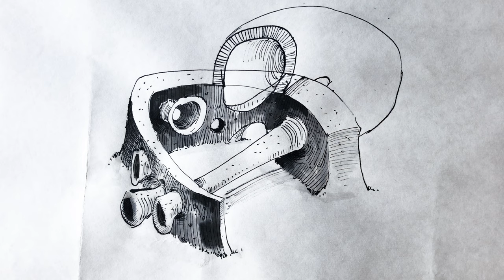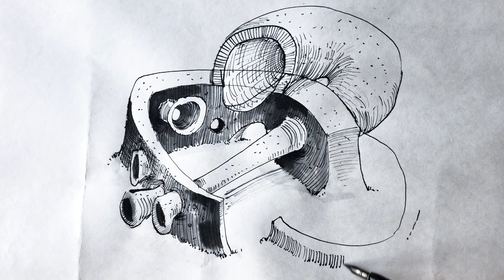Drawing 41, Playground, Part 2 of 3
The second part of the making of the cartoon drawing "Playground", depicting an imaginary playground structure for kids.